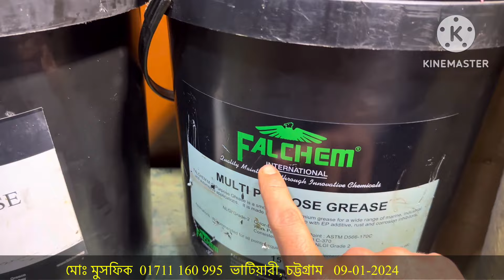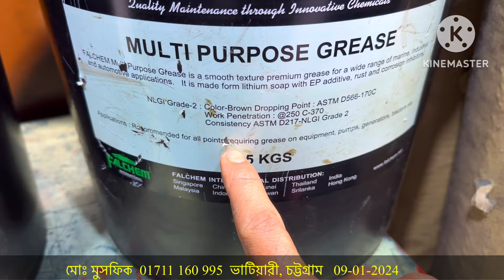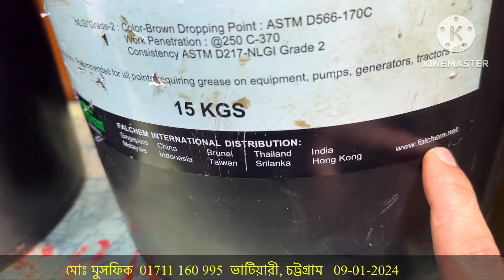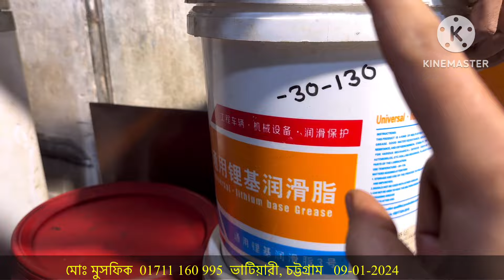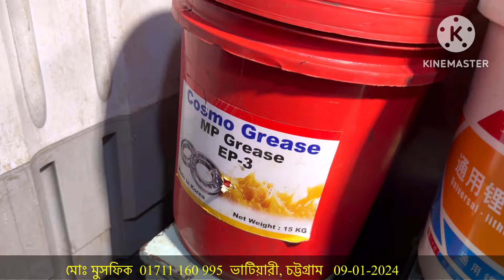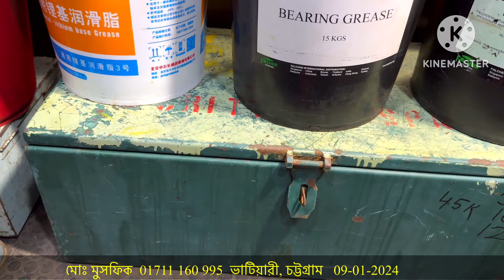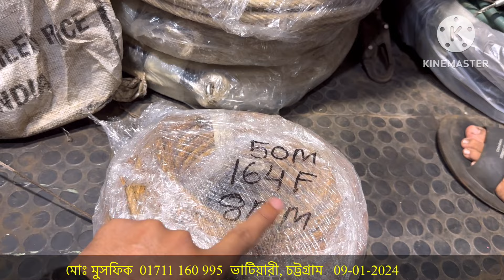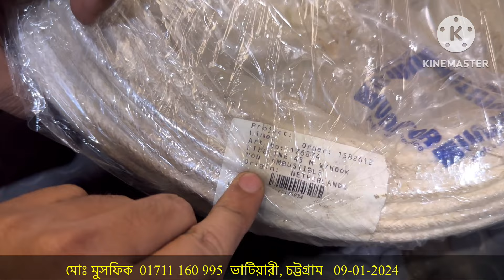পুরাতন জাহাজের গ্রিজ এবং ওয়ার রোপ | Inside Bhatiary